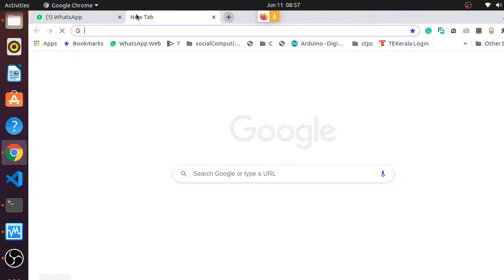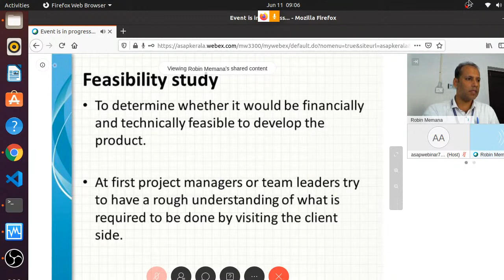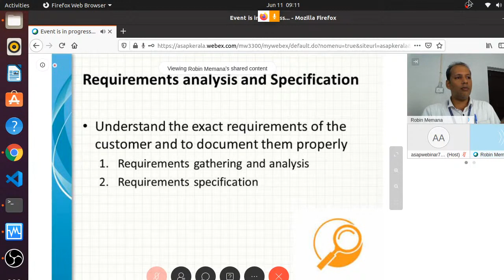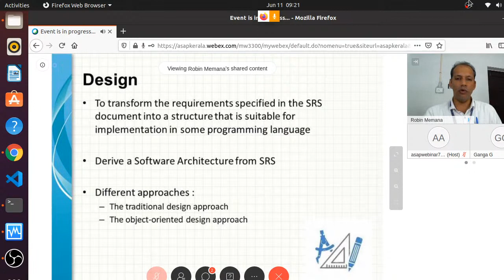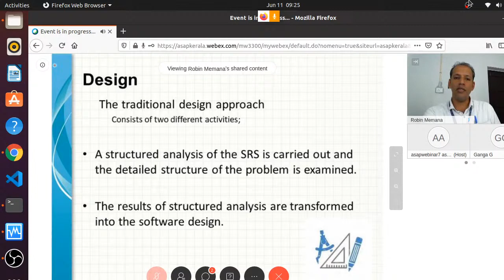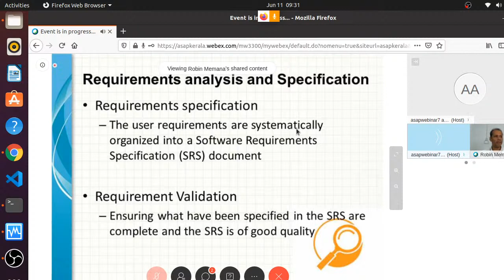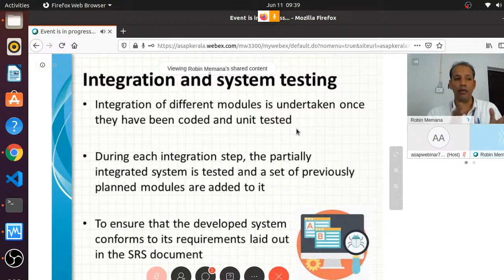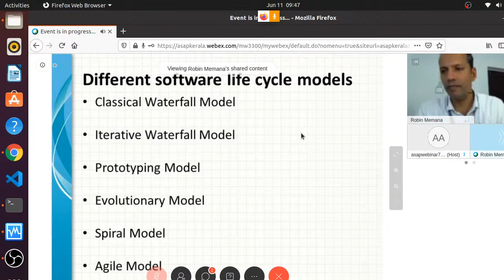PMSE - Class 2 -Robin M K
SITTTR class live streamin